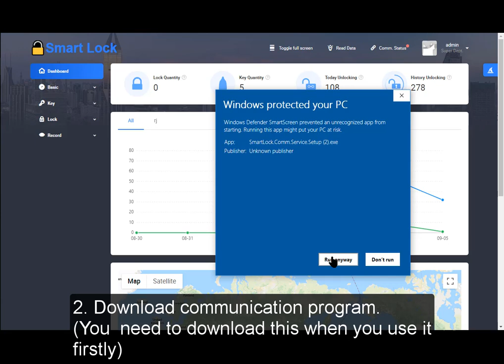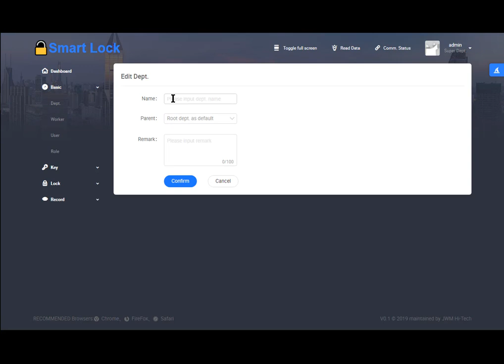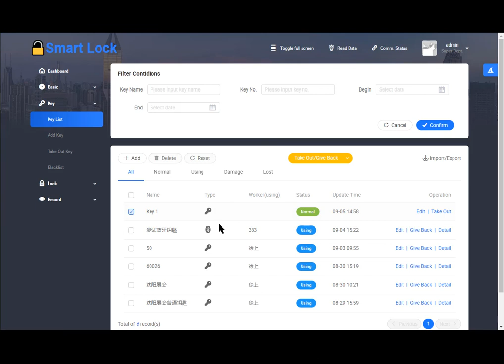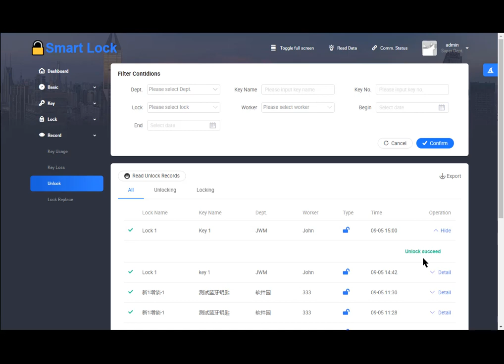How to Use Smart Lock Access Control System?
The intelligent electronic lock system is equipped with a free professional intelligent management software, through which managers can manage the information of locks, keys, and staff. Who, when and where to open the lock at a glance, responsibility traced back to the individual. The unlock lock record background is clearly visible, record the real-time upload, backstage to receive and upload (unlock) data in real-time, and efficiently manage the on-site operation information. Support lock record multi-format one-click export, management is easier.